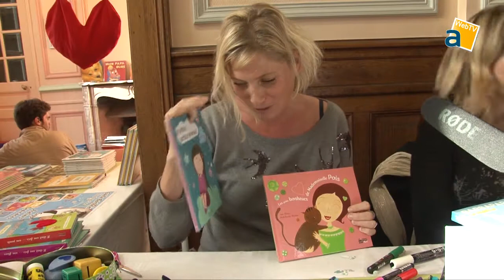RECREASCENES... UN FESTIVAL D’ÉMOTIONS A SAINT-LAURENT-BLANGY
Un Festival d'émotions  ! Voilà la promesse tenue par les Récréascènes, le Festival jeune Public des Arts Vivants de la Ville de Saint-Laurent-Blangy ;

Durant tout le mois d'octobre, le jeune public s'est régalé aux différents spectacles proposés par le Service culturel, cinq spectacles et 24 représentations. Un mois de réjouissances et de découvertes  !

Des moments forts également avec notamment «  Raconte moi une histoire », la soirée Contes en pyjama, une jolie soirée, joyeuse, qui a été particulièrement appréciée par les enfants comme par les parents, mais aussi avec le Salon du livre jeunesse, mercredi 30 octobre, en partenariat avec la librairie Au pied de la Lettre.

A cette occasion, les enfants ont pu rencontrer deux talents, Pierre Delye, auteur et conteur, qui a présenté son spectacle «  Petit bonhomme & Cie  » ainsi que l'illustratrice Gaëlle Vervelle-Berthelet, qui a par ailleurs animé un atelier.
L'initiative de la Ville pour promouvoir le livre, en offrant aux élèves immercuriens un chèque livre de cinq euros, a permis aux parents, d'offrir un ouvrage aux enfants (les moins chers coûtaient d'ailleurs tout juste cinq euros !)

D'autres ateliers ont été organisés également durant les vacances de Toussaint pour préparer la fameuse Soirée Château Hanté ! Peinture, écriture, décors, costumes, cuisine et jeu théâtral, les enfants, de 6 à plus de 14 ans, ont eu un beau choix d'activités  ! Mais cette soirée Château hanté du 31 octobre a été le point culminant de ce mois riche en émotions !

Mystères, frissons, enquête, ambiance... La soirée a été un beau succès à l'image de ces Récréascènes !